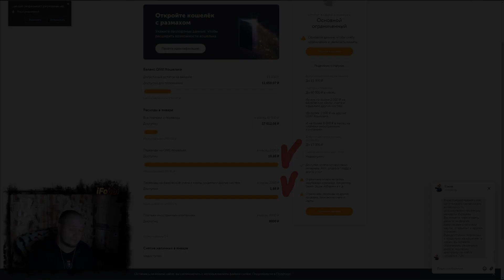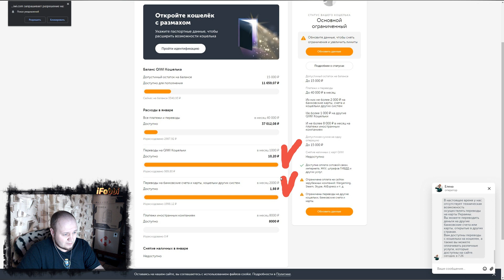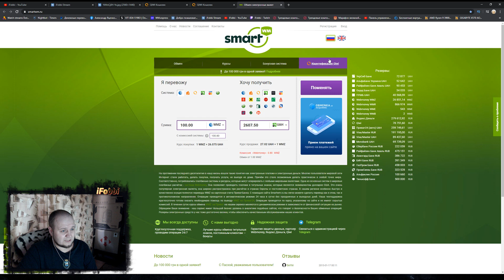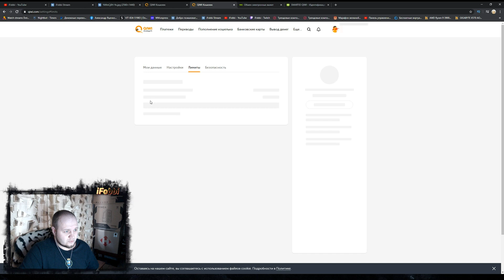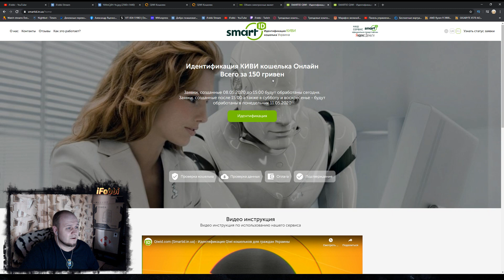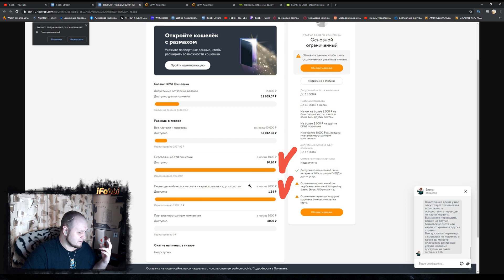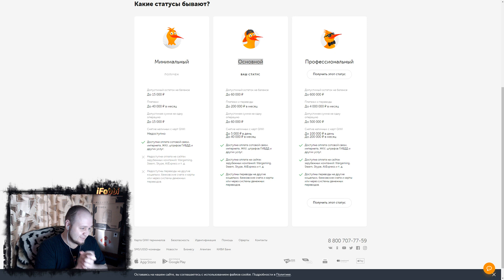Как увеличить лимит Qiwi для Украины в 2020? \ Получение статуса "Основной"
Не знаете как увеличить лимит Qiwi для Украины в 2020?
Поможем получить статус "Основной" и можно будет свободно пользоваться Киви в Украине.

🏴Приват24 (Visa)🏴
YACENKO ALEKSANDR
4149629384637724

Что там есть? Анонсы стримов и выход новых видео, а так же новости от стримера: